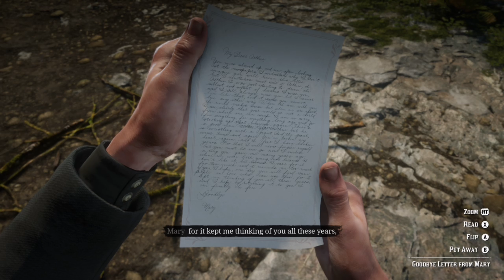Red Dead Redemption 2 - Part 69 - Colm O’Driscoll - Gameplay Walkthrough (Xbox One)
Red Dead Redemption 2 was developed and published by Rockstar Games.